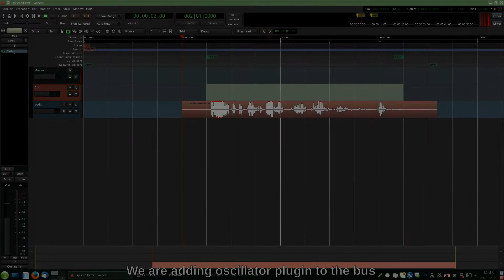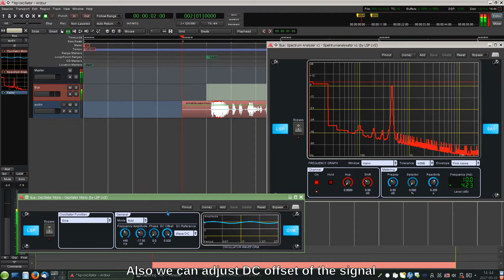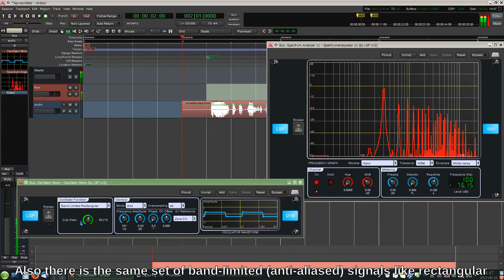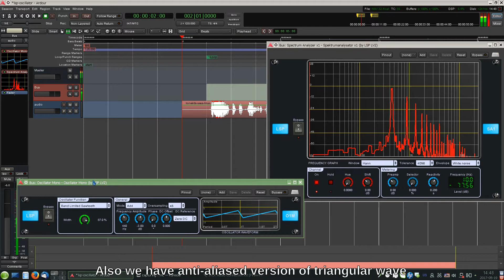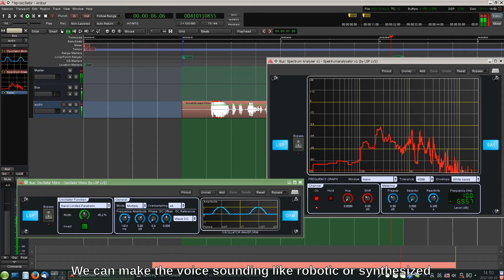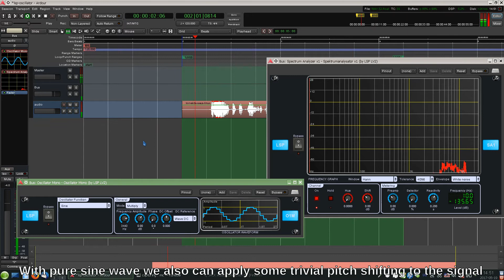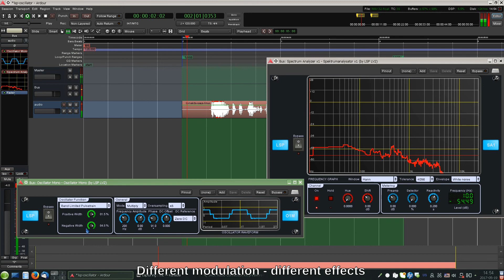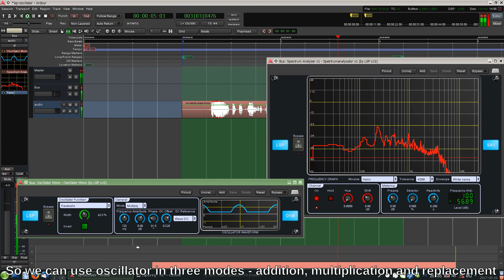LSP Plugins: oscillator plugin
LSP Oscillator plugin.